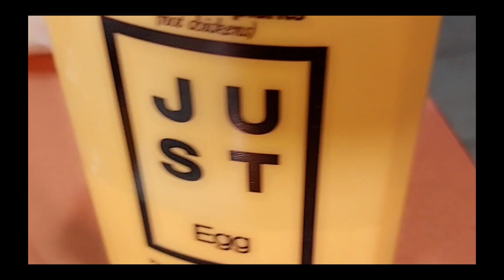Go-To Breakfast! High Protein, Savoury & Plant-Based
In this week’s episode we are going to return to what my favourite go-to breakfast was when we were staying in Sedona. Of course you can use this as inspiration and put your own spin on it. It is both simple but interesting and delicious.

What you will need:

Red Onion
Cauliflower
Fresh Shiitake Mushrooms
Chao Tomato Cayanne Vegan Cheese (or vegan cheese of your choice)
Guacamole
Just Egg liquid (vegan egg)
Salt & Pepper to taste
Simply Organic garlic and herb spice blend
Dave's Killer Bread (or bread of choice)
Salsa of Choice

This was an oil-free and simple recipe but you can oil it up if you wish. 😉

You may also like some coffee and perhaps a mimosa or something of the sort to enjoy this with. 😉

This is a great breakfast to start with if you are going to have a long day out hiking ( like we did in Sedona, Arizona) or partaking in physical activity. It is comforting, full of protein and nutritious.

Bluebird - E's Jammy Jams
cc